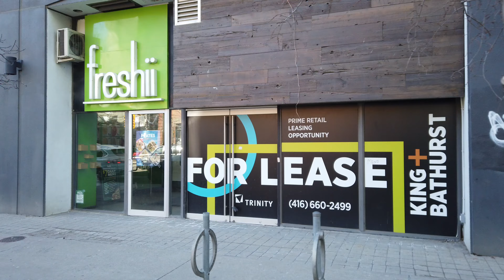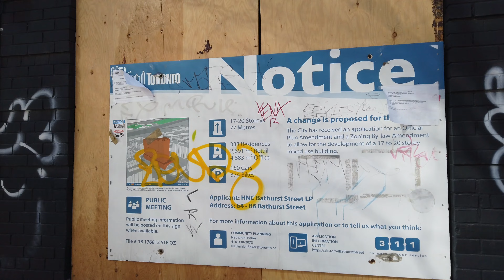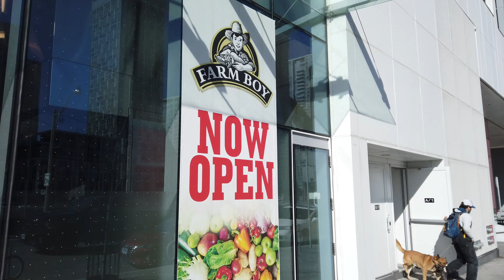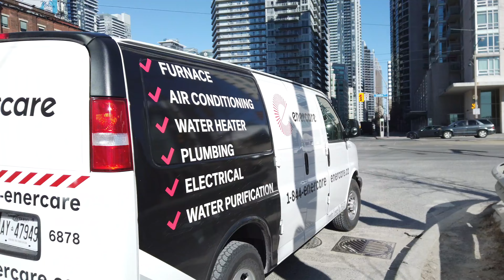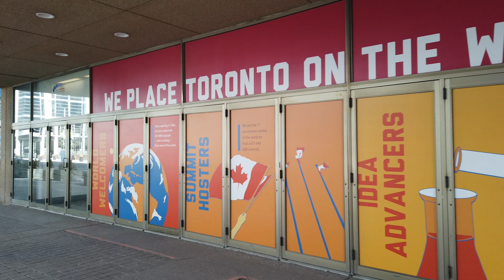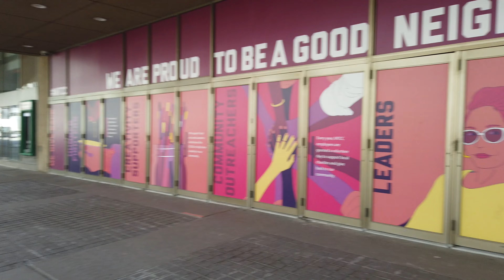Downtown Toronto Windy Walk - Down Southern Bathurst St & Front St W Passing Major City Landmarks-4K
Recorded on Friday, March 5th, starting at 2:10 pm with a DJI Osmo Pocket at 4K/60.
00:04 Bathurst St & Queen St W heading South
04:30 Bathurst St & King St W
10:45 Front St W heading East
14:35 Front St W & Draper St
20:00 Front St W & Spadina Ave
25:00 Front St W & John St
29:15 Front St W & Lower Simcoe St
33:00 Front St W & York St
36:15 Front St W & Bay St
38:30 Front St & Yonge St